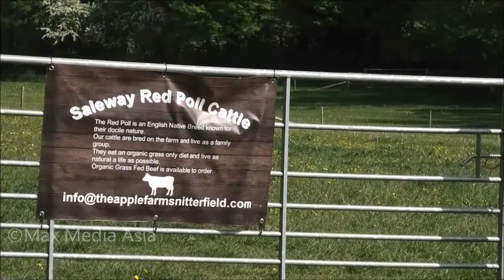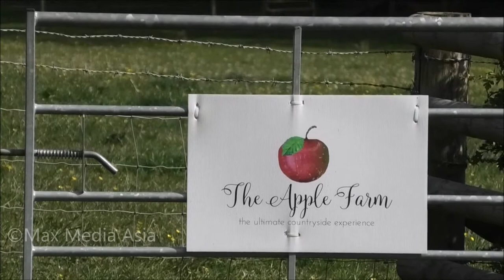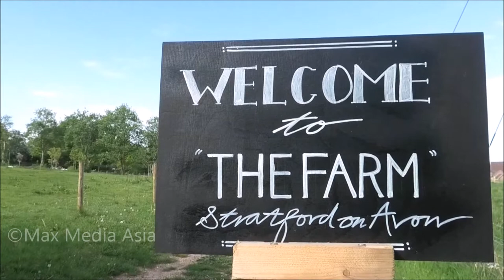With Music: The Monarch's Way Stratford upon Avon Welcombe Hills Country Park Shakespeare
Some scenes along the Monarch's Way path in Stratford-upon-Avon. The Monarch's Way is a 625-mile (1,006 km)  long-distance footpath in England that approximates the escape route taken by King Charles II in 1651 after being defeated in the Battle of Worcester. It runs from Worcester via Bristol and Yeovil to Brighton. All of the footpath is waymarked.

Music: Fresh Fallen Snow by Chris Haugen (Youtube Free Music )

Copyright of  Max Media Asia/ S.Yu